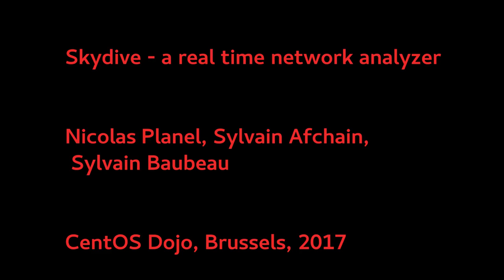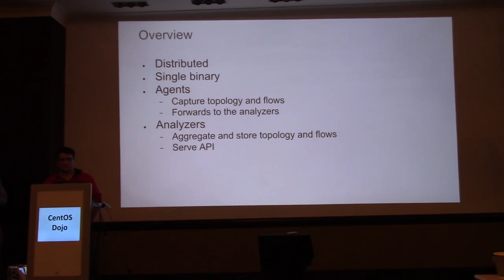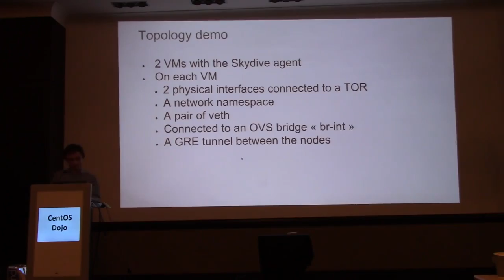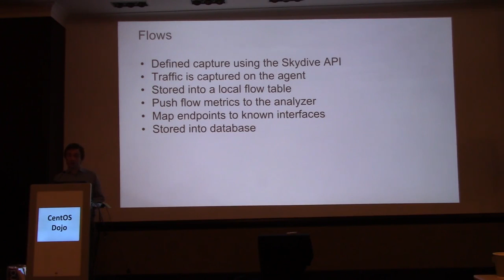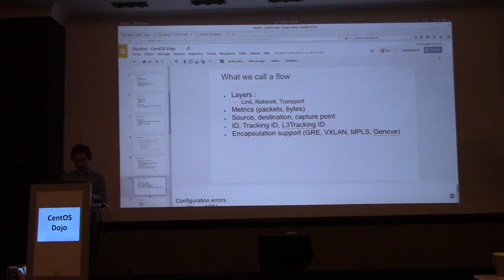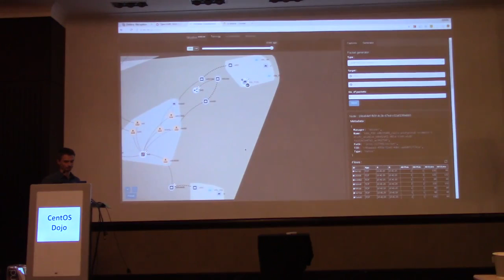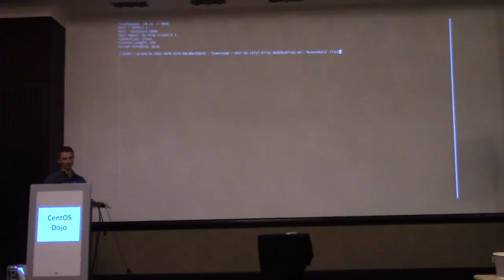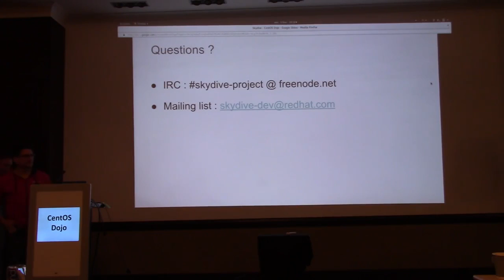Skydive - a real time network analyzer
A video from the 2017 CentOS Dojo in Brussels.

Join us for the 2018 Dojo, February 2nd, at the Marriott Grand Place.